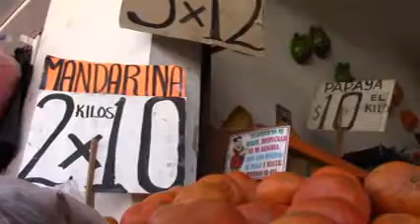SE INCREMENTA EL PRECIO DE ALGUNAS FRUTAS Y VERDURAS EN LAS ÚLTIMAS SEMANAS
Casi el doble han incrementado los precios de algunas frutas y verduras en las últimas semanas, sobre todo en los cítricos utilizados en esta temporada con mayor demanda.